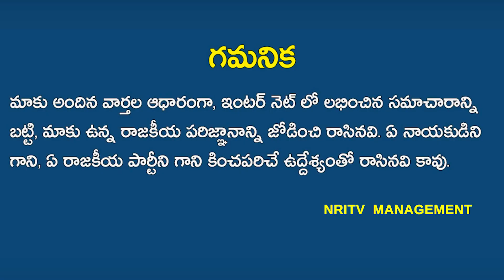Amit Shah Not tolerate Jagan | This is the real reason behind Amitshah disregard for Jagan | NRI TV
Amit Shah Not tolerate Jagan | This is the real reason behind Amitshah disregard for Jagan | BJP President Amit Shah | YS Jagan | AP CM Jagan | NRI TV
జగన్ ను లెక్క చేయని అమిత్ షా! జగన్ ను అమిత్ షా పట్టించుకోకపోవడం వెనుక అసలు కారణం ఇదే!